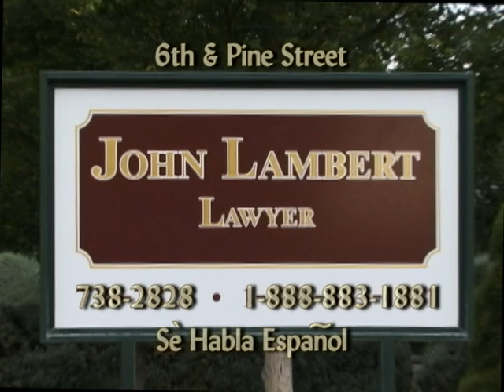Lambert - Auto Injury